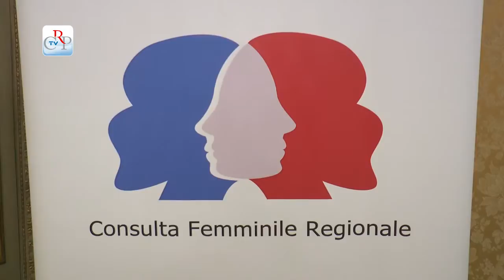Memorie disperse, memorie salvate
Si è svolto nelle sale di Palazzo Lascaris il convegno “Memorie disperse memorie salvate”, promosso dalla Consulta femminile del Consiglio. L’incontro è stato l’occasione per sintetizzare il percorso svolto tra il 2007 e il 2013 su tutto il territorio piemontese per la ricerca e la salvaguardia di un gran numero di archivi e testimonianze delle donne.